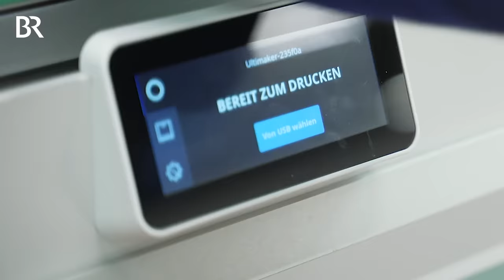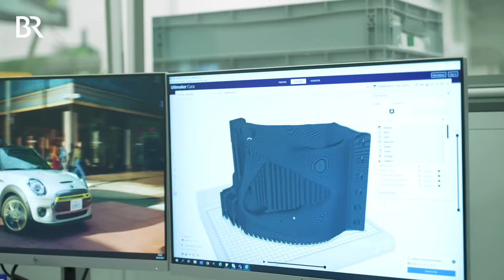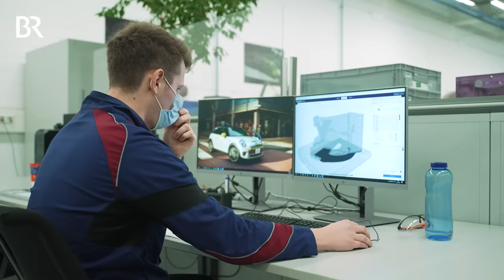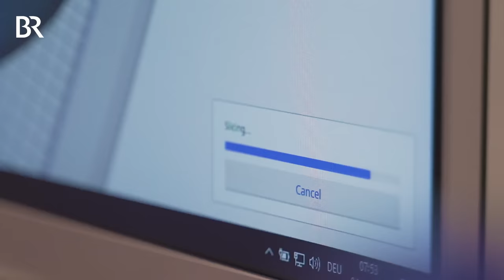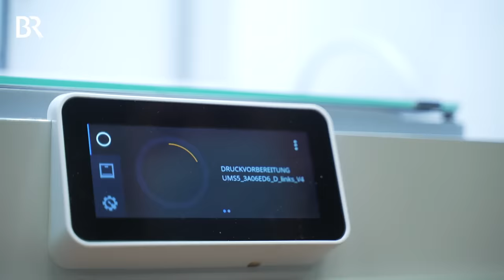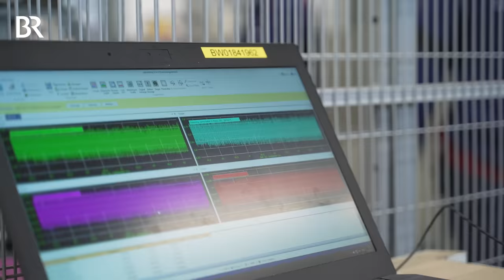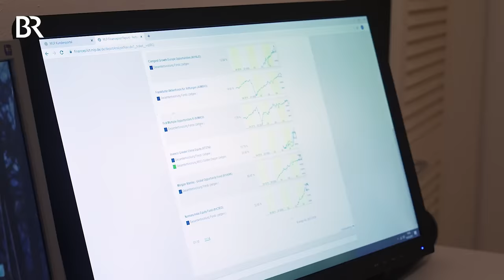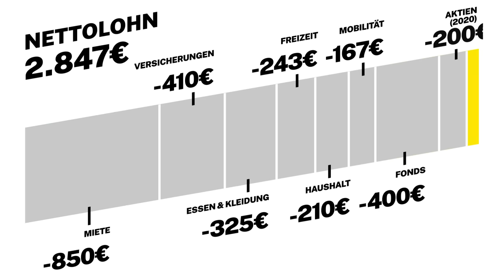Gut verdienen beim Autobauer: Das kriegt ein Maschinenbauingenieur bei BMW | Lohnt sich das? | BR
Das Hobby zum Beruf machen und damit ordentlich Geld verdienen: Dieser Traum ist für Julian Lorenz (23) wahr geworden. Er ist Maschinenbauingenieur bei BMW -  einem der größten Automobilkonzerne in Deutschland.

Julian hat früh den Grundstein für seine Karriere bei BMW gelegt: Schon seine Ausbildung als Industriemechaniker inklusive Fachabitur hat er beim Autobauer gemacht. Das Konzept heißt abgekürzt DBFH, dabei ist in die Berufsausbildung auch das Fachabi integriert. Danach hat Julian Maschinenbau an der FH in Landshut studiert. Während seines Praxissemesters in China ist er auf den 3D-Druck aufmerksam geworden. Und das hat in zu seinem jetzigen Arbeitsplatz gebracht: Bei BMW modelliert er Teile im 3D-Drucker für die Greifroboter in der Fertigung. Er ist also gar nicht direkt an den Autos tätig :)
Seit Juli 2020 ist Julian Maschinenbauingenieur im BMW-Stammwerk in München. Demnächst will er in Darmstadt seinen Master machen, berufsbegleitend. Den Job in München gibt er also nicht auf. Er sagt, dadurch stehen ihm karrieremäßig alle Wege offen.

Sein Gehalt kann sich auch jetzt schon sehen lassen für einen 23-Jährigen Berufsanfänger. Denn bei BWM gibt es viele Zuschläge oben drauf, so dass man am Ende mit fast 15,5 Monatsgehältern dasteht.

In seiner Freizeit ist der gebürtige Niederbayer sportlich unterwegs: Ob auf den Skiern, beim Wakeboarden oder mit dem Motorrad.
Für was er sein Geld sonst noch ausgibt? Seht selbst, in der neuesten Folge “Lohnt sich das?”

Mehr Antworten gibt es im angepinnten Kommentar. Außerdem kommentiert Julian fleißig mit und beantwortet viele Fragen, z.B. in diesem Kommentar:

Autor: Andreas Neukam
Kamera: Stuart McSpadden
Schnitt: Linda Seeleitner
Redaktion: Anna Siefert, Manuela Baldauf